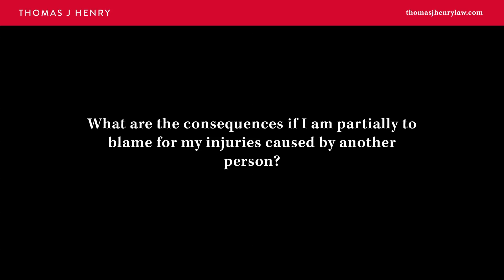What are the consequences if I am partially to blame for my injuries caused by another person?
Corpus Christi
521 Starr Street, Corpus Christi, Texas 78401

San Antonio
4715 Fredericksburg Rd, Suite 507, San Antonio, Texas 78229

Houston
12 Greenway Plaza, Suite 1100, Houston, Texas 77046

In Texas, even if you're partially responsible for causing your own injuries, you may still be able to recover money for your injuries as long as you were not 51% or more at fault for that incident. That determination of 51% at fault, sometimes that's negotiated with an insurance company or a defense lawyer before we ever get to trial. If we get to trial, then it's up to a jury to decide what percentage of fault you have for your own injuries. If a jury decides you're 51% at fault, then you're precluded or prevented from making a recovery for your damages. However, if you are not 51% at fault, if you are 50% at fault, and the other party's 50% at fault, you still may recover for your damages in Texas. We call that comparative fault, and we call the 51% the 51% bar rule. That means if you are 51% at fault for your own injuries, you're prevented from making a recovery for your own injuries in Texas.

• How much have our past clients recovered?

If you or a loved one were injured in an accident, contact Thomas J. Henry. Our experienced lawyers are available 24/7, nights and weekends.